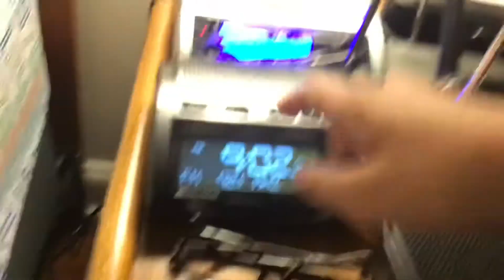TOR WHAT THE HECK (EAS #259)